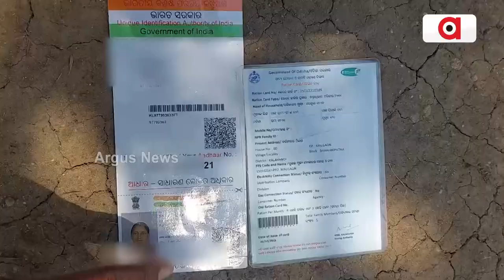More Than 200 Families Are Deprived Of Getting Awas in Kalahandi